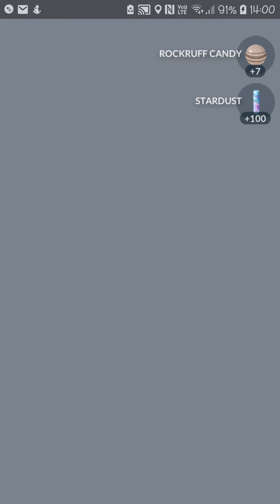Pokémon GO: Pokemon Raid